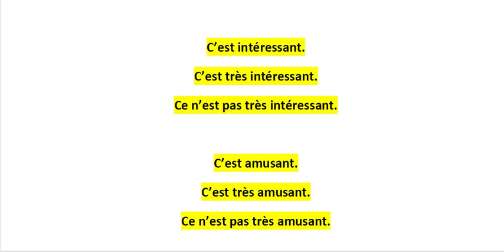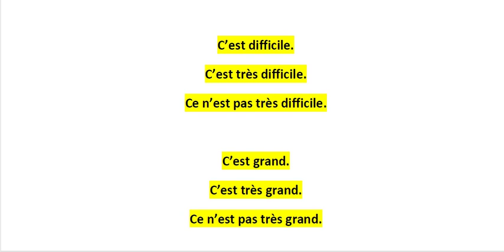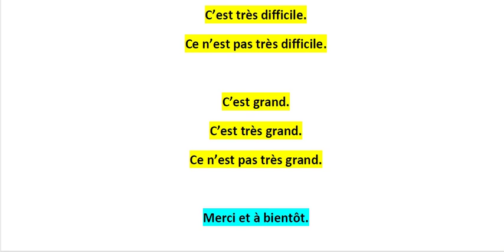Curso de Francês para Iniciantes - 1g